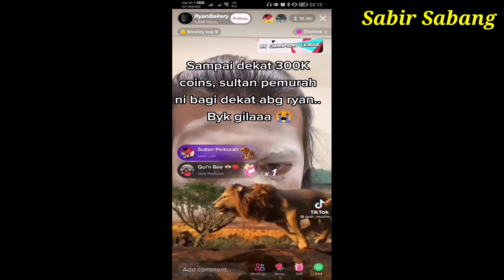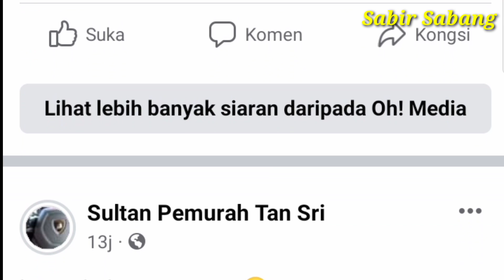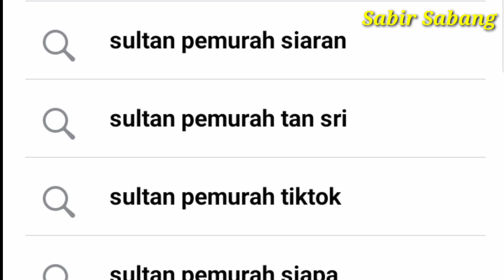siapa kah sultan pemurah!!! ramai tiktokers terkejut dengan pemberian hadiah yang mahal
Seluruh Malaysia sedang mencari siapa kah sultan pemurah ini. beliau tidak kedekut memberi kan hadiah kepada mereka yang bertuah.